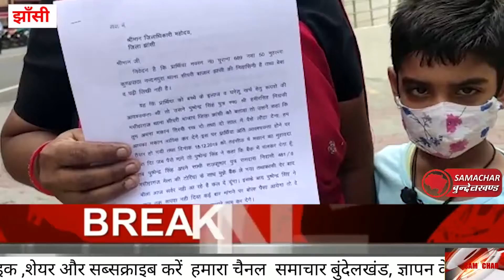महिला को मिली मकान पर कब्जा करने के लिये धमकी ! की शिकायत